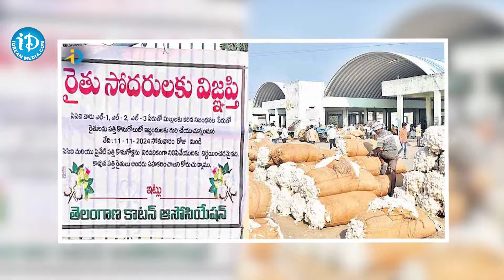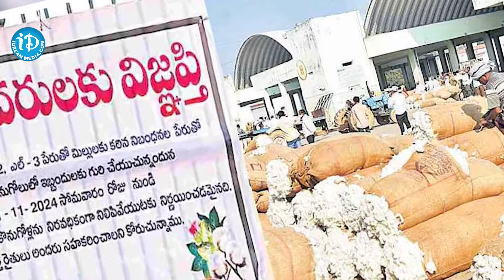తెలంగాణ వ్యాప్తంగా పత్తి రైతులకు భారీ షాక్..! | A Huge Shock To Cotton Farmers Across Telangana..!